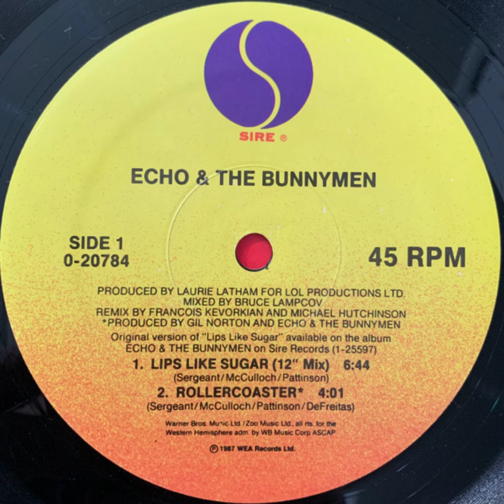Lips Like Sugar (1987) (12" Mix) Echo & The Bunnymen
Label: Sire – 0-20784, Sire – 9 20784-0
Format: Vinyl, 12", 45 RPM, Maxi-Single, Allied Pressing
Country: US
Released: 1987
Genre: Electronic, Rock
Style: Alternative Rock, Synth-pop

Lips Like Sugar (12" Mix)
Remix – François Kevorkian, Michael Hutchinson

Credits
Lacquer Cut By – TJ*
Mixed By – Bruce Lampcov (tracks: A1, B1, B2)
Producer – Laurie Latham (tracks: A1, B1, B2)
Written-By – McCulloch*, Pattinson*, Sergeant*

Companies, etc.
Produced For – LOL Productions Ltd.
Pressed By – Allied Record Company – B-28782
Pressed By – Allied Record Company – B-28783
Published By – Warner Bros. Music Ltd.
Published By – Zoo Music Ltd.
Mastered At – Sheffield Lab Matrix – Δ17872
Lacquer Cut At – Sterling Sound

Notes
This is the SRC pressing. For the Allied pressing, see Echo & The Bunnymen - Lips Like Sugar